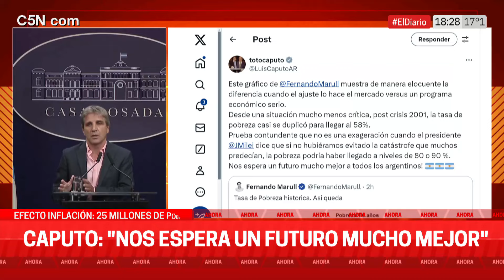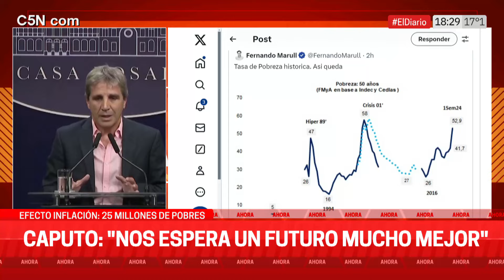A pesar de la SUBA de la POBREZA, LUIS CAPUTO CELEBRÓ el DATO: "Podría haber LLEGADO a 80% o 90%"